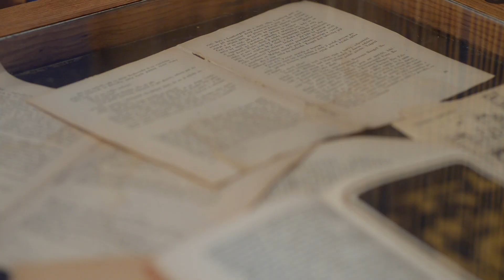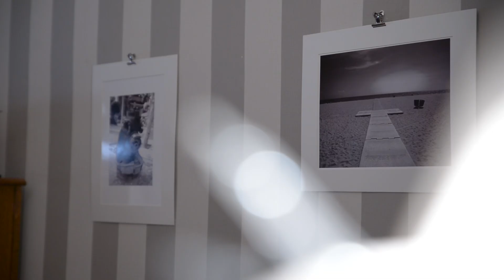Hithit.cz - Nový bar v kavárně na Žižkově